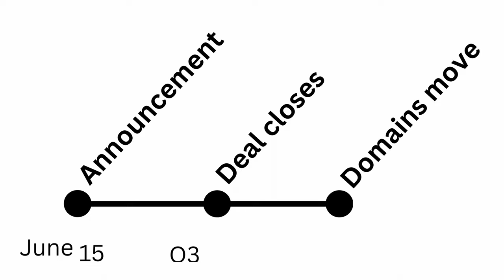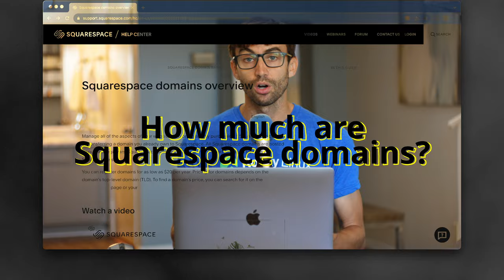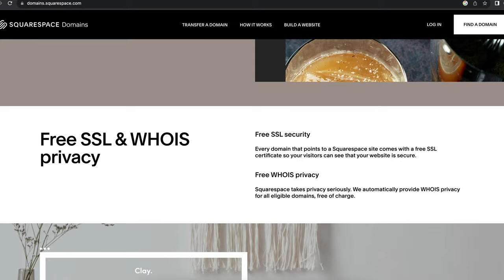How to Effectively Navigate the Google Domains Acquisition by Squarespace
Compare Squarespace Domains cost of registration with Google Domains to see if transferring your domain name before the sale happens is the best option for you.

Find a table comparing Google Domains pricing vs Squarespace here on my